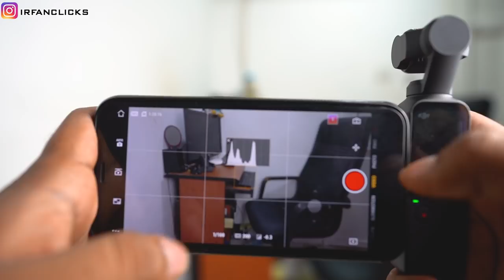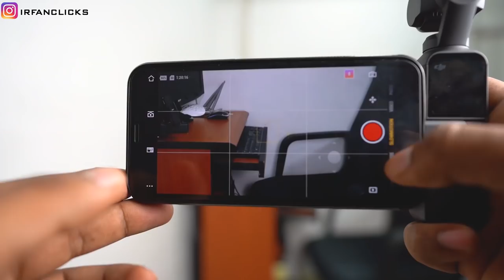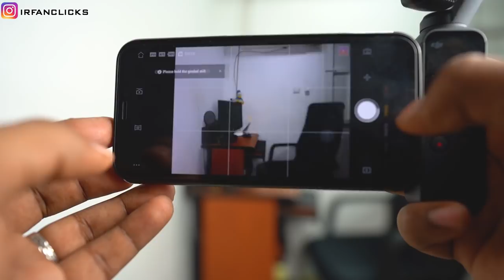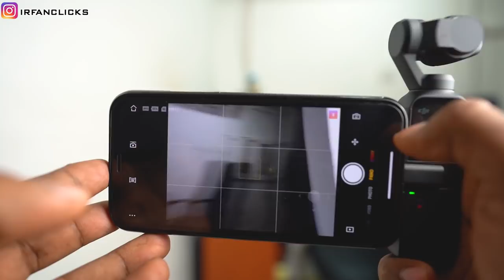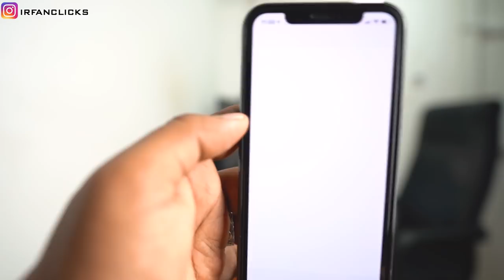DJI Osmo pocket Review In Tamil | Short Film எடுக்க சிறந்த வீடியோ கேமிரா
இந்த வீடியோவில் DJI Osmo pocket Review தமிழில் கூறியுள்ளேன் மேலும் இந்த கேமிரா  Short Film எடுக்க மிக சிறந்த வீடியோ கேமிரா

மேலும் போட்டோகிராபி பற்றிய விசயங்களை தமிழில் தெரிந்த கொள்ள , போட்டோகிராபி சம்மந்தமான புத்தகங்கள் மற்றும் மொபைல் அப்ளிகேசன் , கம்யூட்டர் மென்பொருள் உள்ளிட்ட பலவற்றை காசு இல்லாமல் இலவசமாக download செய்ய நமது இனையதளமான செல்லவும் .
ஆண்ட்ராய்டு மற்றும் ஐ-போன் ,கம்யூட்டர் தொடர்பான அப்ளிகேசன் மற்றும் software களை இலவசமாக download செய்ய மற்றும் சென்று பயன் அடையவும்.
மேலும் நான் எடுத்த புகைப்படங்களை காண